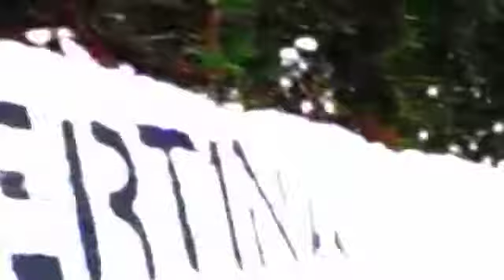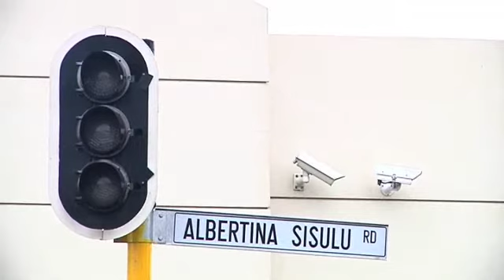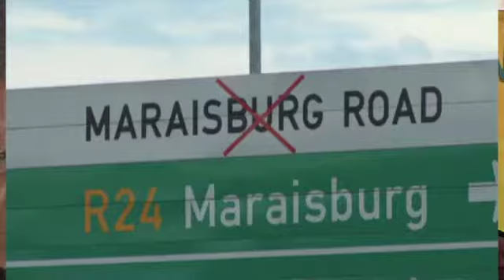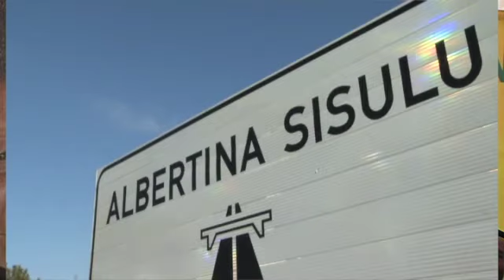President Jacob Zuma renames R24 to Albertina Sisulu Highway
President Jacob Zuma at the re-naming of the R24 road as Albertina Sisulu Highway, 20 October 2013.